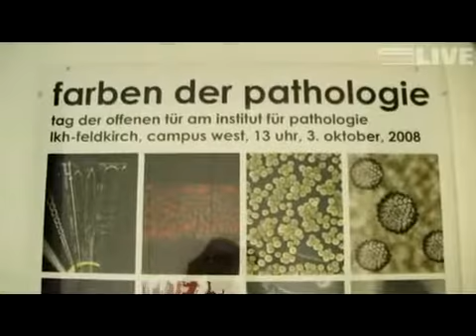NDM 1: Wie gefährlich ist das neue Superbakterium?